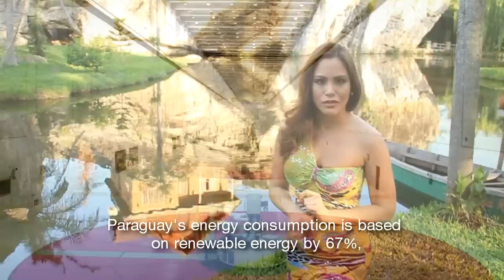Alexandra Fretes - Miss Earth Paraguay 2012